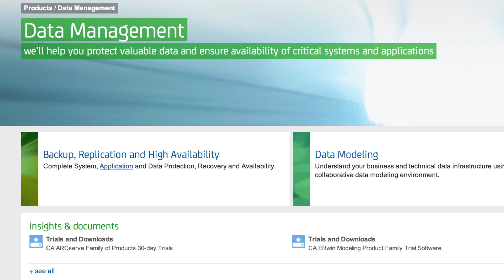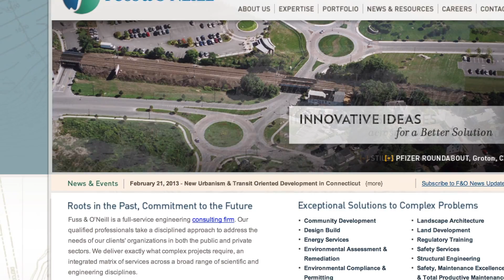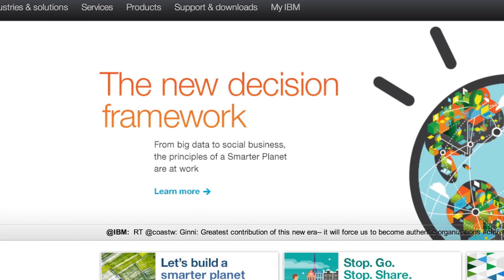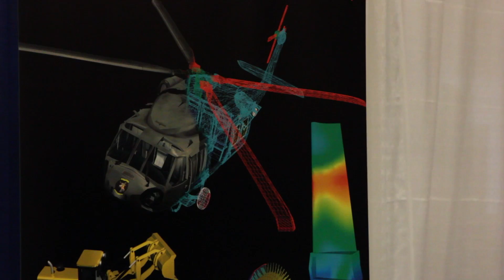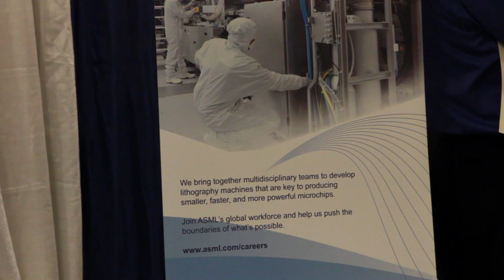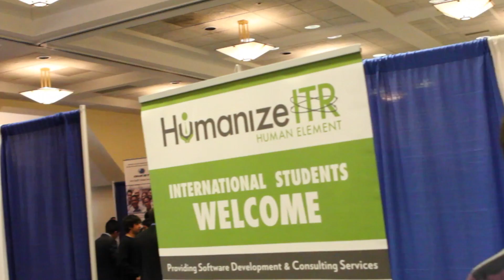UConn Spring Engineering Career Fair 2013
The School of Engineering hosted a Spring Career Fair on February 19, 2013.

The Career Fair is for Engineering students who are looking for internships, co-ops, entry level and advanced positions.

Special Thanks to Brian Schwarz for contributing to the making of this video